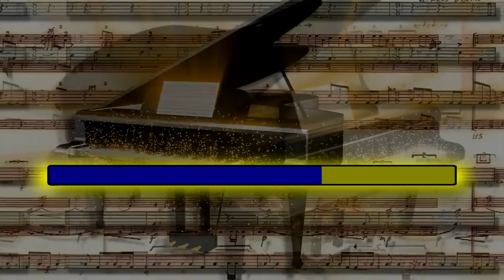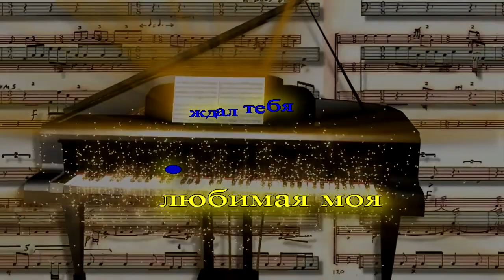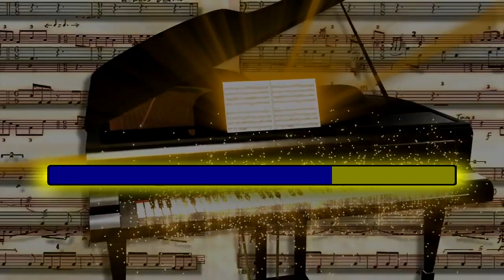Виктор Королёв Люби меня,люби- караоке